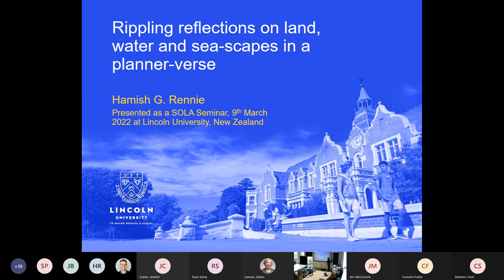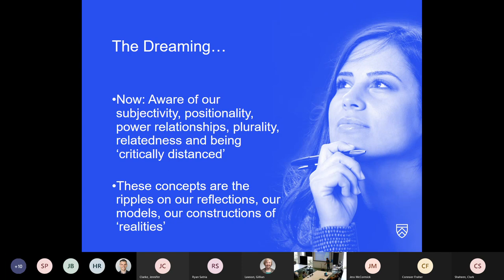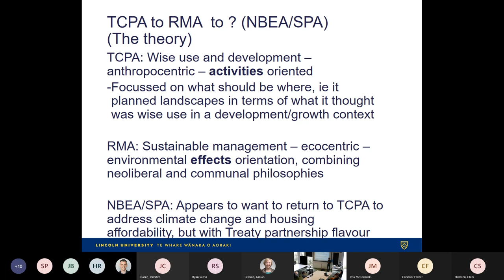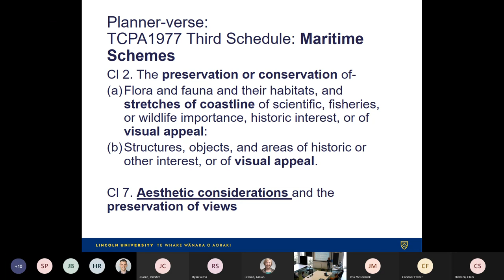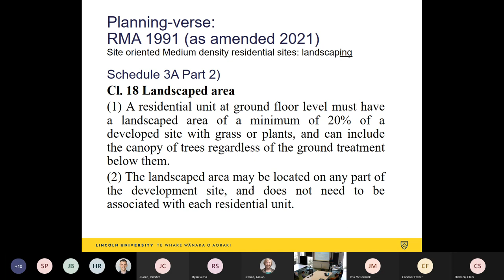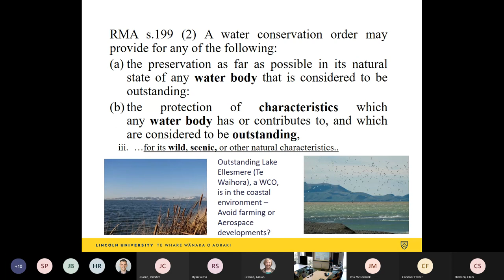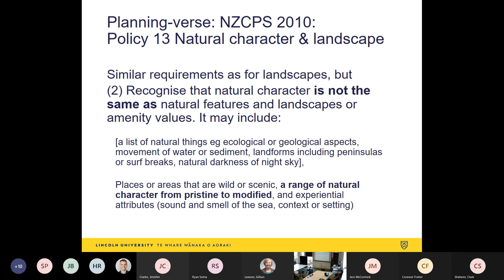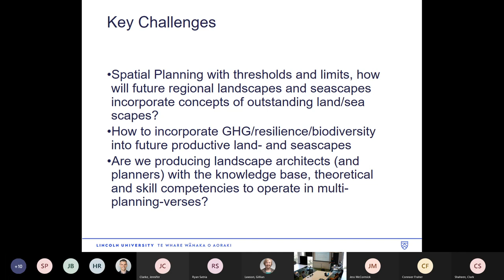Rippling reflections on land, water and sea scapes in a planner-verse - Hamish Rennie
Abstract

Regulatory planning outcomes shape the water/sea/air/sound/land-scapes of ecosystems and species, including humans. A common input to the planning process leading to those outcomes are assessments of the [land]scape. The nature and role of that input is shaped by the planning legisation. The Resource Management Act 1991(RMA) marked a significant change in regulatory  planning from that of the preceding Town and Country Planning Act 1977. These changes may be undone with proposed major reformation to planning legislation later this year.  While some important landscape relevant aspects of pre-RMA legislation were deliberately retained, there have been significant challenges and developments to planners’ understanding of the role of landscape architects over the last 30 years.  Among these have been the challenges posed by marinescapes and waterscapes and the concept of natural character.  Drawing on examples from his direct experience as a policy-maker, hearings commissioner, applicant, submitter, expert witness and researcher,  Dr Rennie reflects on the past, present and possible future role of landscape architects in the planning process.

Bio

Hamish Rennie - My research area is geography, environmental planning and management. I apply geographical and planning technical skills and knowledge to environmental problem solving. My primary focus is management of commons (e.g., oceans, freshwater, biodiversity), especially multi-layered commons. Within this I examine how to empower people and establish formal and informal institutions to minimise conflict over resource use and achieve sustainable resilient livelihoods. As a professional planner my focus is on planning as a form of social technology or applied geography and on geography as the source of knowledge on spatial relationships with place. My research and practical experience has helped shape coastal policy and law and led to commissions to assist United Nations’ agencies, regional councils, iwi and community organisations in areas ranging from building resilient tourism to improving the health of Lake Ellesmere/Te Waihora, water, riparian area management and identifying and protecting heritage like natural surf breaks. I love theory and testing it through application in the more-than-human world.